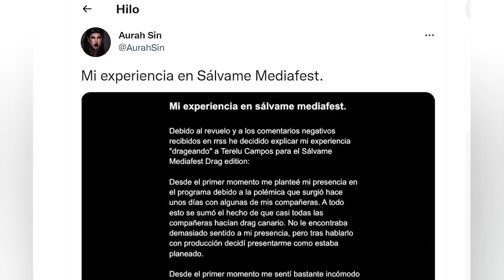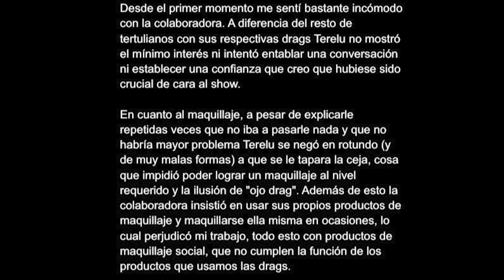💥 Inesperada DENUNCIA contra Terelu Campos LA DEJA PÁLIDA y hunde por Sálvame Mediafest